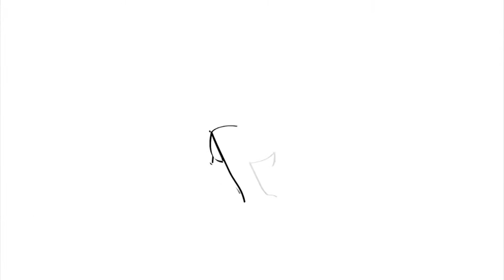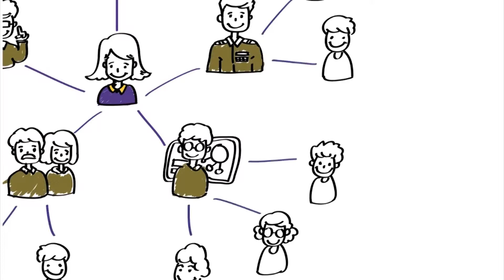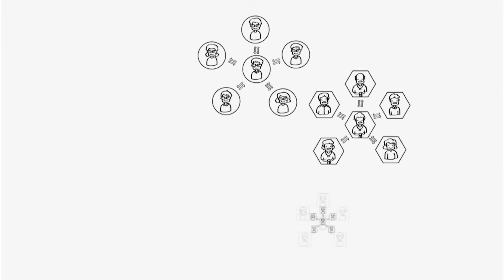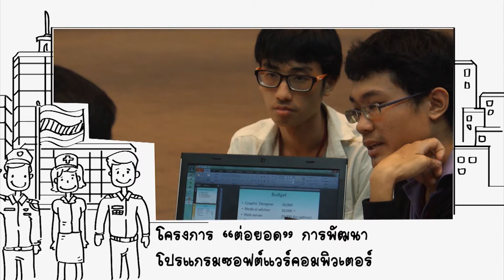Animation แนะนำมูลนิธิสยามกัมมาจล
หัวเรื่อง "Presentation Siam Commercial Foundation"

มูลนิธิสยามกัมมาจล ก่อตั้งโดย ธนาคารไทยพาณิชย์ จำกัด (มหาชน) เมื่อวันที่ 25 มกราคม 2538 ให้เป็นหน่วยงานหลักในการดำเนินงานส่งเสริม และสนันสนุนการพัฒนาเยาวชน เพื่อสร้างพลเมืองรุ่นใหม่ให้มีคุณภาพ และมีจิตอาสา(Active Citizen) ซึ่งเป็นการสารต่อเจตนารมณ์ขององค์กรที่ดำเนินงานโดยคำนึงถึงประโยชน์ของประชาชน และประเทศชาติสืบมานับตั้งแต่อดีตถึงปัจจุบัน

ชมข้อมูลของมูลนิธิเพิ่มเติมได้ที่